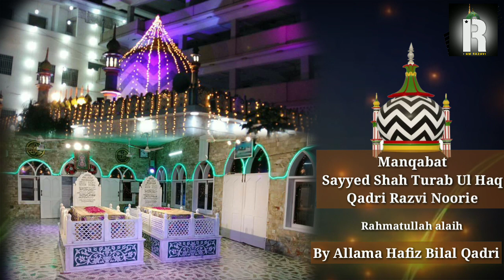Manqabad E Sayyed Shah Turab Ul Haq Qadri Razvi Noorie | Allama Hafiz Bilal Qadri